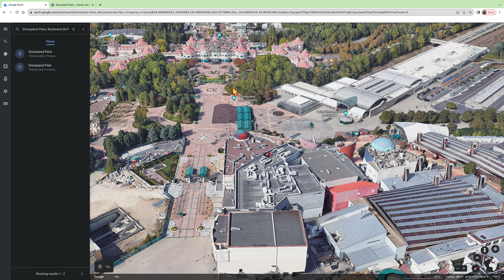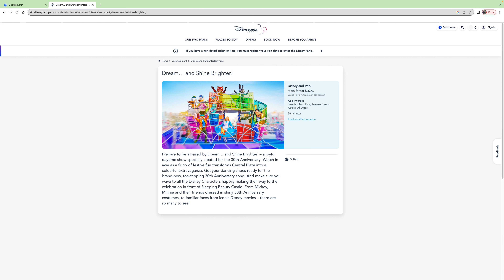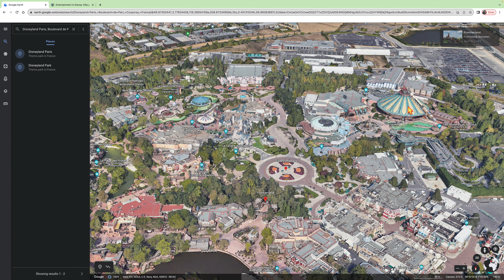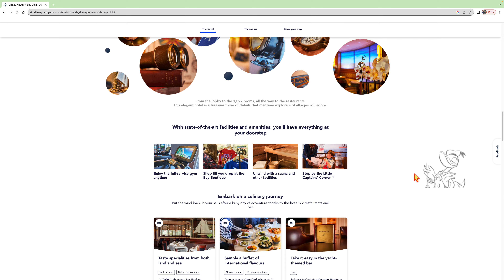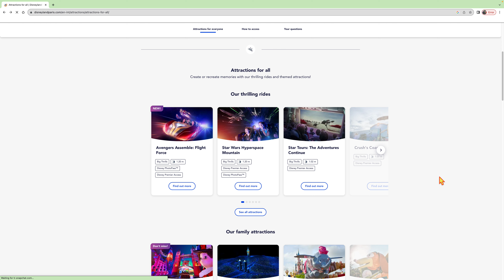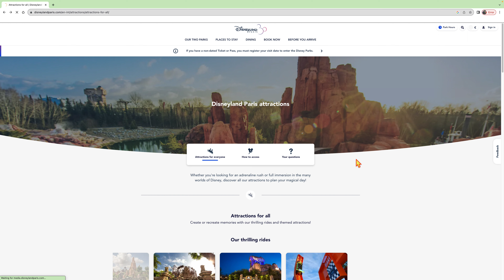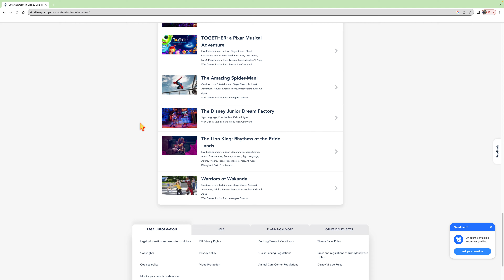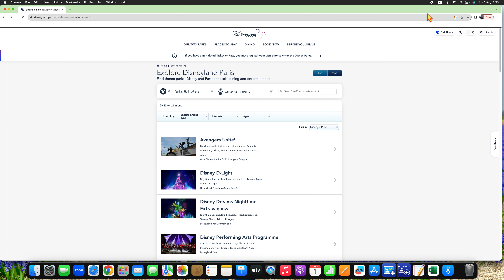MAP OF DISNEYLAND PARIS (டிஸ்னி லேண்ட் - பாரிஸ் இன் வரைபடம்)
DISNEYLAND PARIS + WALT DISNEY STUDIOs

Enjoy with your family & friends 👨‍👩‍👦

If you like our videos, please do make "SSLC"
S - SHARE
L - LIKE &
C - COMMENT 👍

Your Likes and Comments will encourage us, it will add in our life time memories.
Thanks 😊
நன்றி & வணக்கம் 🙏